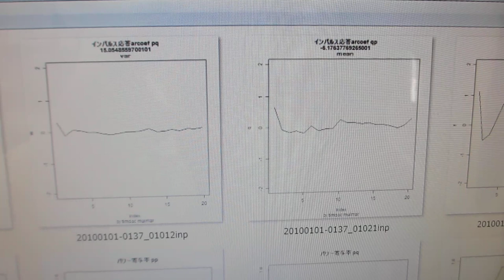超音波伝搬特性（音響特性）の分類に基づいた、オリジナル表面検査技術（超音波システム研究所）